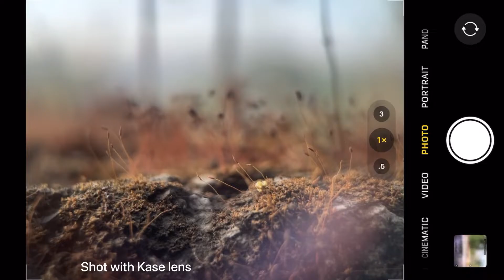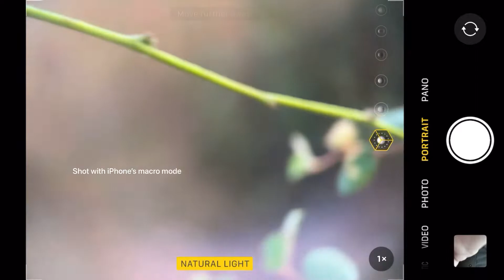Mobile Macro Lens : Kase 4K macro lens for smartphone camera | DSLR like result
This Macro lens is built with the best quality glass to give you outstanding sharp photos from a high focus distance.

- This macro lens is best for shooting the full body of the bugs like butterflies and dragonflies and flowers.

- You will get beautiful bubble-type bokeh background whereas if you shoot using 2x zoom on phone, you will get almost flat background macro shots.